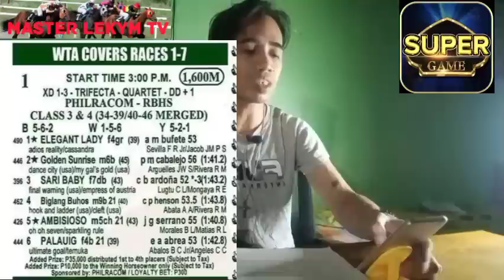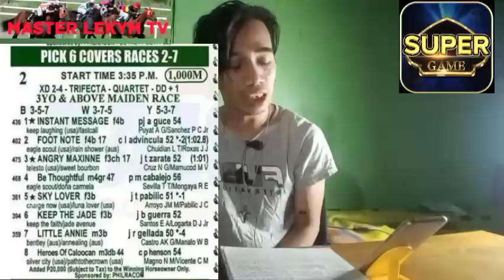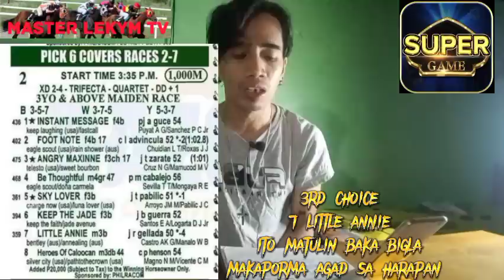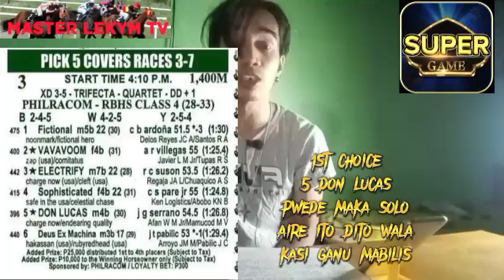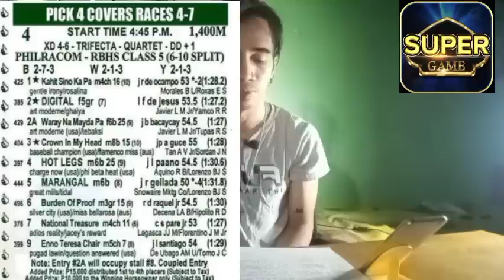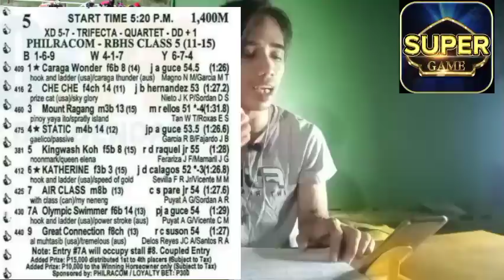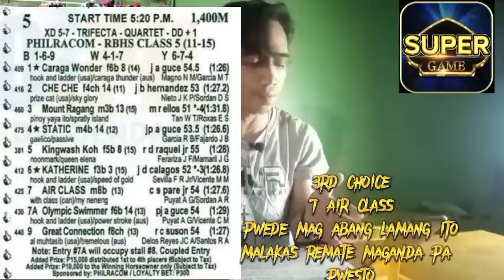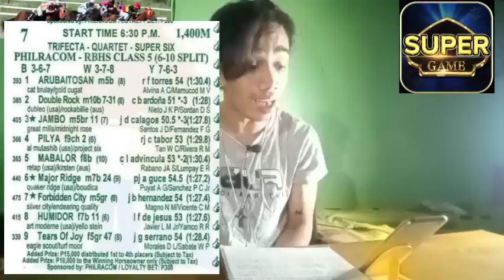Metro turf karera Tips And Analysis by MasterLekym June 18 2023 sunday racing start 3:00pm 7 races